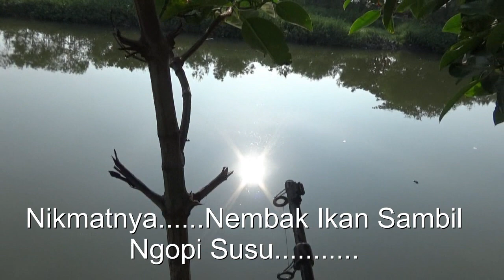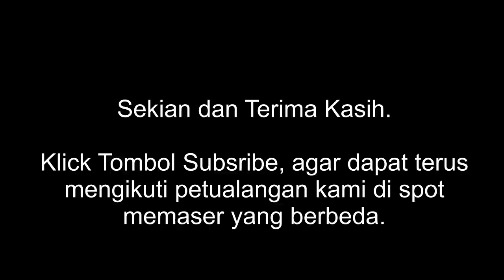Hunting Mullet Fish With Air Gun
Mengisi waktu luang di hari Libur dengan cara ngopi...tapi ngopi bukan sembarang ngopi. Ngopi di pinggir kali sambil nembak ikan. Nahh...pengin nyoba? silahkan ikuti terus petualangan kami dalam episode "Asyiknya Nembak Ikan sambil ngopi susu..."